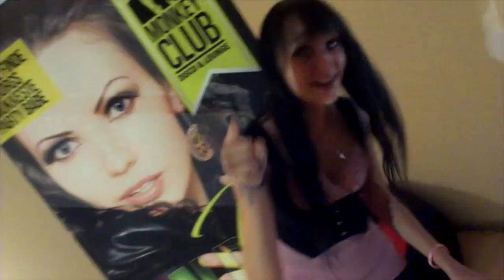Miss Aalborg 2014